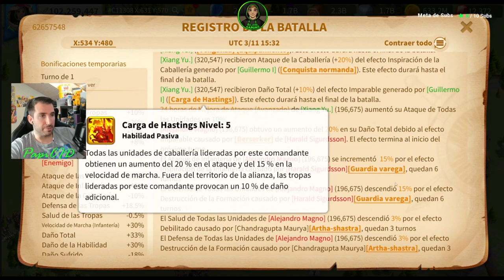VALE LA PENA MAX XIANG YU | Mejor 5515??? |Rise of Kingdoms en español